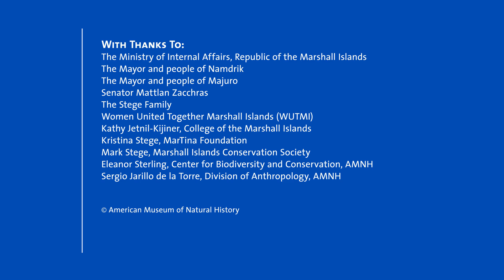Climate Change in the Marshall Islands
Climate change may seem far away in some parts of the world, but for Pacific Islanders, its effects are very real. In August 2016, anthropologist Jennifer Newell led a Constantine S. Niarchos Expedition to the Marshall Islands to study how communities there are reacting to flooding, drought, and other effects of climate change, and how they are navigating an uncertain future.

The Constantine S. Niarchos Expedition featured here was generously supported by the Stavros Niarchos Foundation.